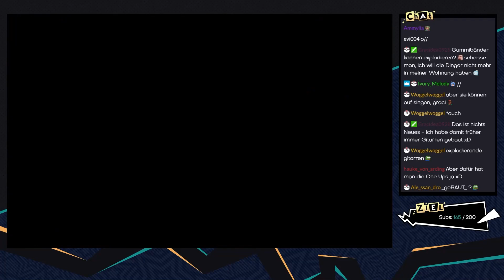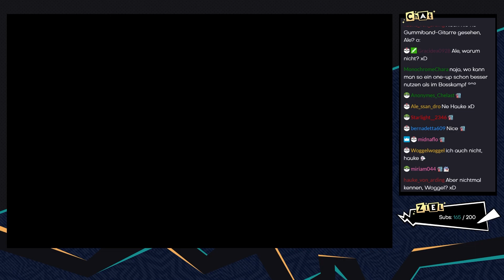Paper Mario: The Origami King [Livestream/Blind] - #33 - Ein besonderer Boss | mit Jan